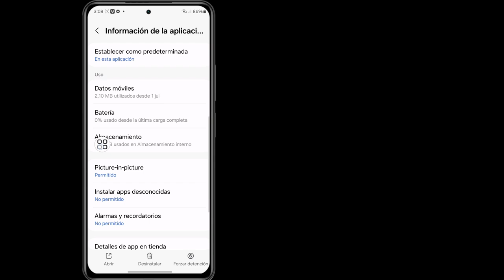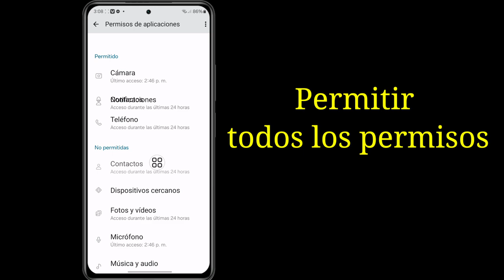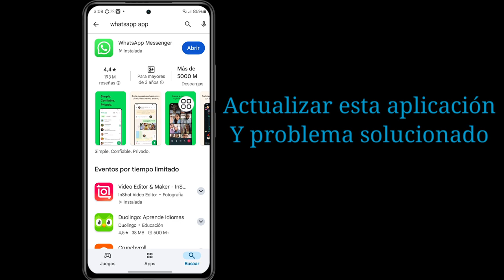Cómo solucionar el problema de WhatsApp: no se pudo realizar una llamada. Inténtalo de nuevo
Inténtalo de nuevo (nueva actualización 2024)।  Problema de llamada de WhatsApp

Otras preguntas ⤵️ ⤵️ ⤵️ ⤵️
Cómo solucionar el problema de que WhatsApp no ​​pudo realizar una llamada. Inténtalo de nuevo
Cómo solucionar el problema de que WhatsApp no ​​pudo realizar una llamada
Cómo solucionar el problema de que WhatsApp no ​​pudo descargar un video
Cómo solucionar el problema de que WhatsApp no ​​pudo iniciarse
Cómo solucionar el problema de que WhatsApp no ​​pudo descargar una imagen
Cómo solucionar el problema de que WhatsApp no ​​pudo vincular el dispositivo
Cómo solucionar el problema de que WhatsApp no ​​pudo abrirse
Cómo solucionar el problema de que WhatsApp no ​​recibió el código
Cómo solucionar el problema de que WhatsApp no ​​pudo encontrar un dispositivo de audio conectado
Cómo solucionar el problema de que WhatsApp no ​​pudo enviar un SMS

Este video te resultó útil. Si tienes alguna pregunta, déjame un comentario a continuación.

Gracias por mirar (Fast Sulustion 26)